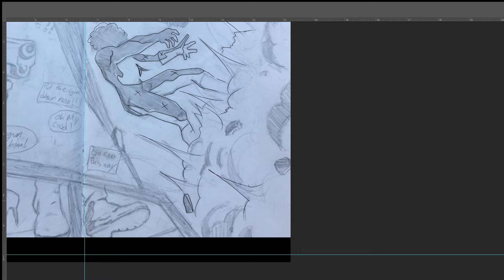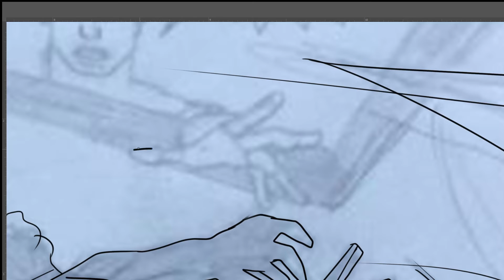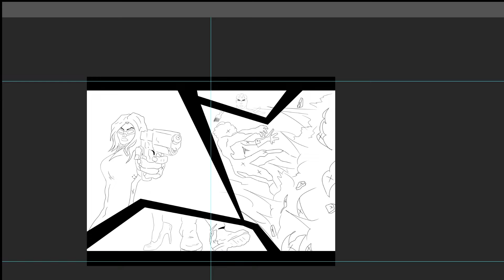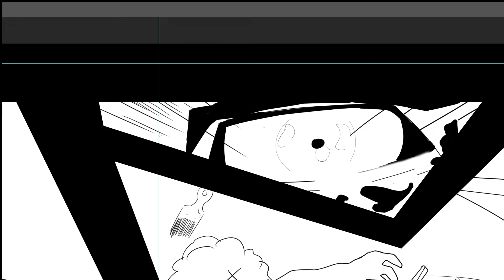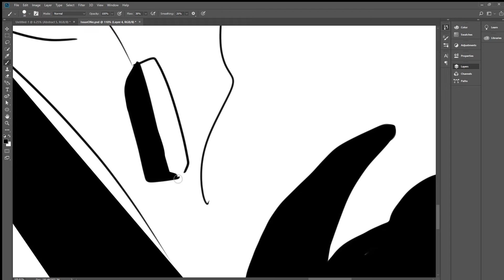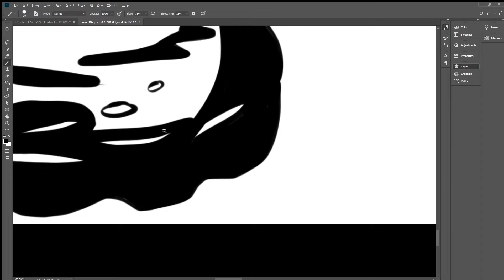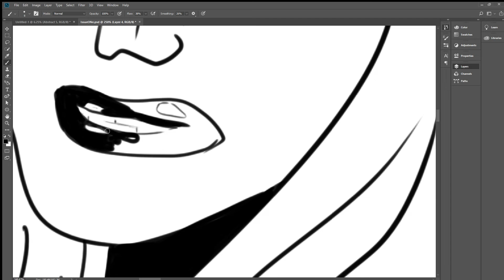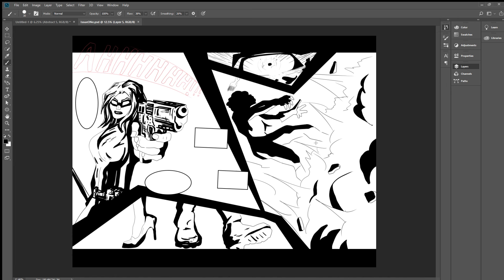IbbyComics-Digital Sketching and Inking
Hey guys, welcome to IbbyComics. In the video I digitize and ink one of my sketches. I'll be uploading more videos like this in the future. I hope you enjoy.